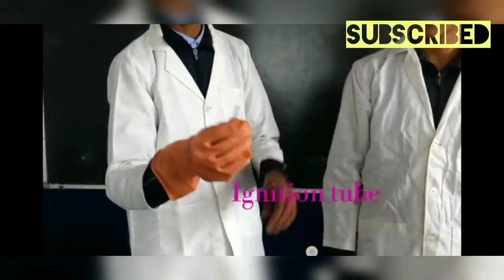Chemicals apparatus.....laboratory use apparatus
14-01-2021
In this video , i show some basic apparatus use in laboratory ...it is imortant for chemist to handle and carefully use to it and meaured and analysed chemicals.